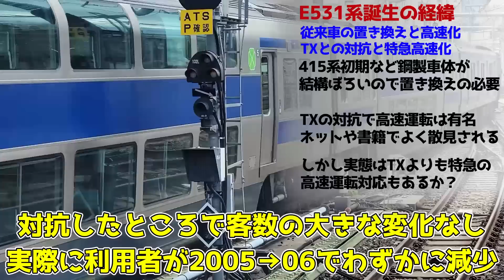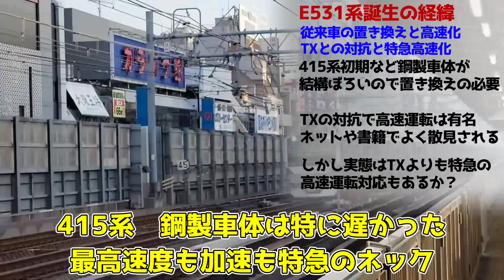【20年以上製造の可能性】E531系電車が更なる増備をされる可能性が浮上！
常磐線E531系はダイヤ改正からちょっと経った頃より赤電が増えました。基本編成が真っ赤っかになり、見た目がすごいことになってます。これまで都心部には赤電がめったに来なかったので面白いですよね。
そんな常磐線E531系ですが、実はいまだに製造される疑惑を持ってます。既存編成は初期組が更新をされている最中、新しい編成も出るという意味不明な状態になるかもしれません。どうしてこうカオスになったのか今回は分析しました。